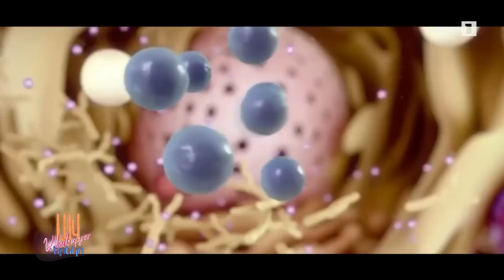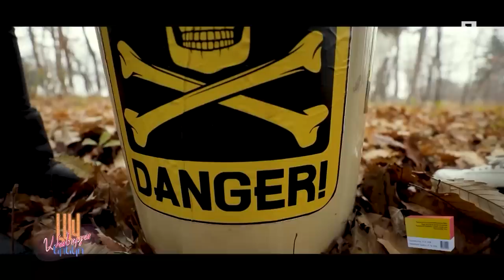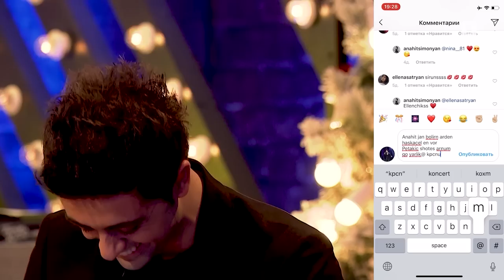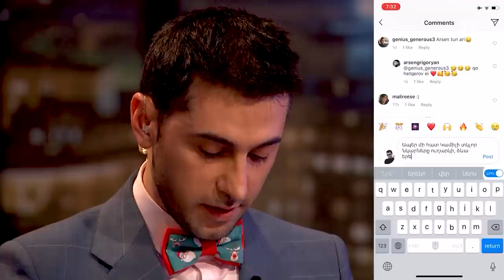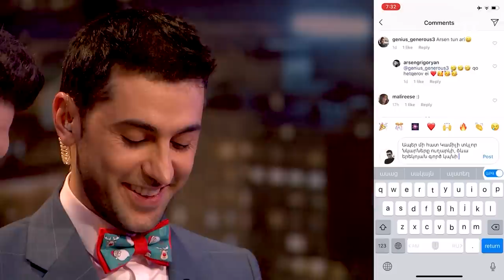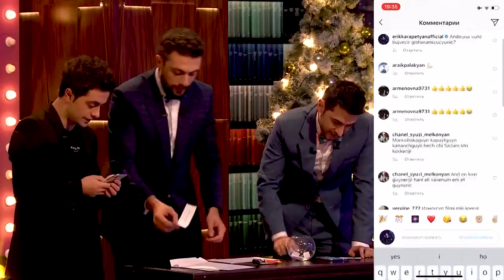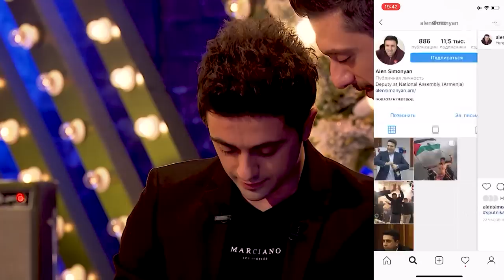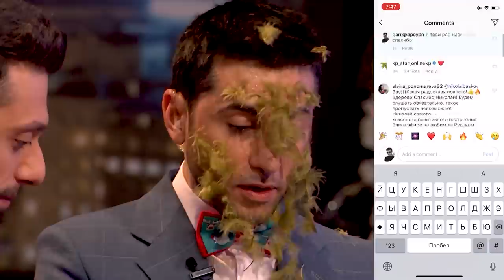Լավ երեկո. Տոնական եթեր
Հաղորդավարներ՝ Արամ MP3, Գարիկ Պապոյան